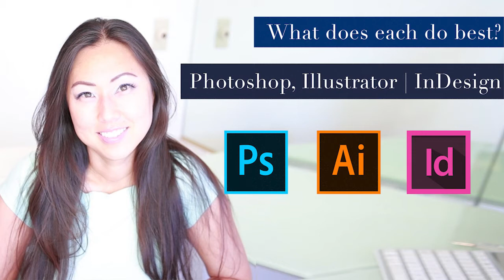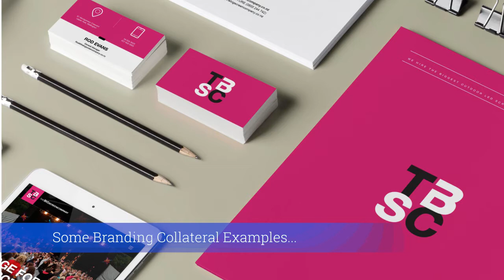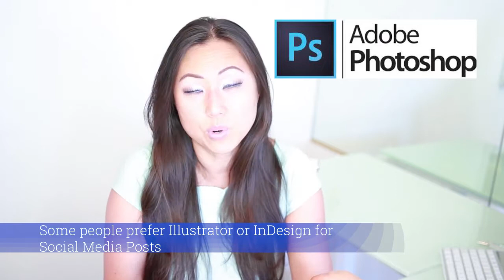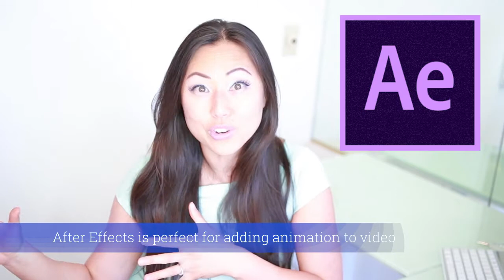Which is best - Indesign vs Photoshop vs Illustrator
Timestamps
0:05 Should you buy the entire Creative Cloud
0:19 Alternative Option: Photoshop + Lightroom Only Option $9.99/mo
0:44 InDesign
1:50 Illustrator
2:53 What is Branding Collateral & Examples
3:10 Photoshop
3:56 Premiere
4:48 Media Encoder
5:00 After Effects
5:43 Audition
6:05 Campaign
6:24 Acrobat DC Pro
6:41 FREE InDesign 101 Course
So many applications...so little time.

If you're like me, you love everything made by Adobe but you're maybe not sure which applications is best for which project. Especially when you're first starting out, there seems to be so much advice on how to create social media posts with all 3 tools. Which leaves you confused on whether you really need to purchase the entire Creative Cloud suite or should you simply pick one application and if so, which one application should you go with?

This video will answer all of these questions and more. And when I say more, I'll tell you exactly which 7 applications I use from the Adobe Creative Cloud and for what.